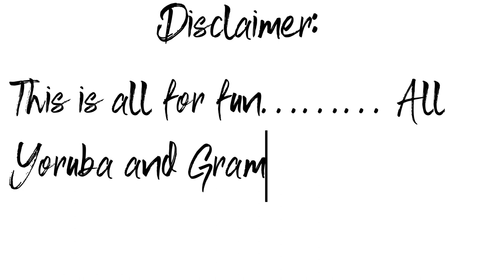PXTA (Naira Marley) Song Translation: I Turned my African Mom Into A Marlian? (TURN ON CAPTIONS!)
You're in for a laugh as my Mom and I (more her than me) translate Naira Marley's Hit Single "PXTA". This was so much fun to do with my Mom!!! We hope we were able to make you laugh during this pandemic!!! ENJOY!!

Here's the Link to my Mom's catering company!!! Place and order and SUPPORT A BUSINESS!! :)